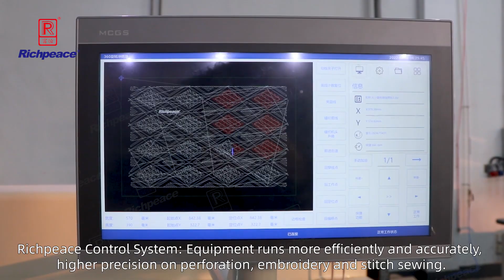Richpeace perforation embroidery sewing machine